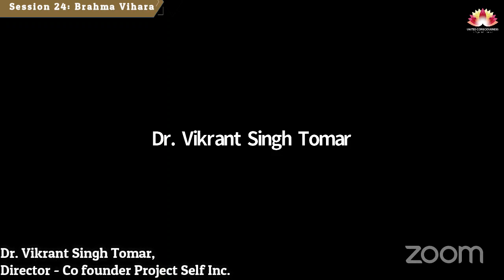Patanjali Yoga Sutra I Session #24 I by Dr. Vikrant Singh Tomar I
Patanjali Yoga Sutra I Session #24 I by Dr. Vikrant Singh Tomar I Brahma Vihar I Sutra 33; Chapter 1

In this session you learn;

⮚ The god Brahma is said to dwell (vihara) in these four forms of love, they are known as Brahmaviharas, translated in English as “divine abidings.” They are metta, karuna, mudita, and upekkha. In English they are commonly known as loving-kindness, compassion, appreciative joy, and equanimity.

⮚ This is what is called Emotional Intelligence in psychology today – cultivating friendliness towards happiness, compassion towards suffering, goodwill towards virtuous, and neutrality towards evil make the mind more pure and peaceful. Love doesn’t have to be dependent on ideal circumstances; rather, we can learn to recognise, awaken, and develop it so it becomes the natural dwelling place of the heart.

⮚ We all have the potential to abide in loving-kindness, compassion, appreciative joy, and equanimity. When we know how to do this, these capacities become an inner wealth, more valuable than any outer riches. How we see and anticipate is a reflection of mind. If we become alert towards this we can use the mind to become Emotional Intelligence being. With Emotional Intelligence we can use our emotion to become more sensitive without identifying with the person or circumstance then our emotional energy is directed towards self-realisation. If not then we will remain as a self-identified person only.

⮚ There are 6 ways by which our mind gets distracted – Adherence, Envy, Vengeance, Censorious, Unforgiving, and Resentment. With Emotional Intelligence we can transcend above 6 distractions.

⮚ Cultivating friendliness towards happiness will transcend Adherence and Envy. Friendliness is the quality of our inner being, which keeps the surrounding environment calm and enjoyable.

⮚ Cultivating Compassion towards their suffering – compassion means be sensitive towards their suffering without any identification of suffering and sufferer. This will transcend Vengeance.

⮚ Cultivating goodwill towards virtuous – will transcend Censorious. Goodwill for virtuous means without evaluating and judging regarding their circumstances for or against, according to us.

⮚ Cultivating neutrality towards evil – be in the middle for evil will transcend Unforgiving, and Resentment. Neutrality towards evil simply means we become aware of their limitation towards themselves.

⮚ The power of the Brahmaviharas comes from the intention to love, not just the feelings or emotions themselves. Each time these intentions are evoked they become stronger and more readily available to motivate our actions in the world.

⮚ Meditation Practice – “Compassion Meditation”.

Speaker: Dr. Vikarant Singh Tomar

Attend and interact our FREE Live Session every Sunday at 4:30 – 5:45 PM IST on Zoom and YouTube
Meeting ID: 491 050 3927
Password: yoga